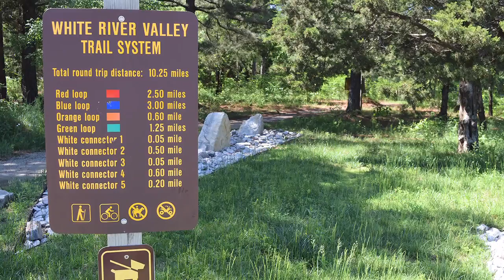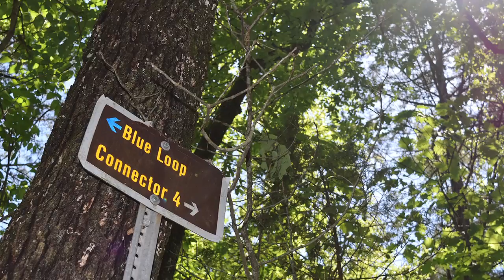2 minute hike through the White River Valley Trail System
Enjoy this two minute stroll through the beautiful White River Valley Trail System located between Lake Taneycomo and Table Rock Lake in Branson, Missouri.

With over 11 miles of trails, with rugged terrain that varies from 710 feet to nearly 1,200 feet above sea level, this trail system of four loops provides a challenging and incredibly peaceful experience for hikers and mountain bikers in the most scenic area of Missouri.

Brought to you by your friends at Trophy Run, where you can not only live on the lake in a beautiful, Adirondack style cabin home; but you can also relax, fish, bike, and hike... in your own backyard!

Make plans to visit us and tour our affordable, yet amazingly beautiful lakeside cabins.  Your new home, or vacation getaway awaits at Trophy Run.